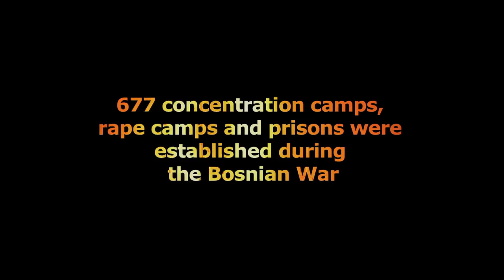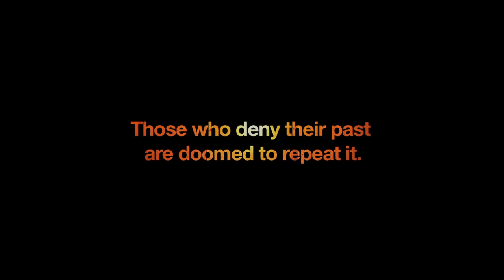Uspomene 677 | Trailer